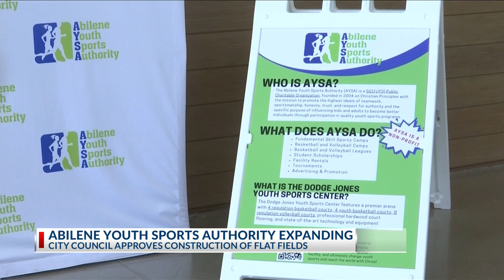AYSA building youth sports up in Abilene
Abilene City Council approves expansion of flat fields for AYSA